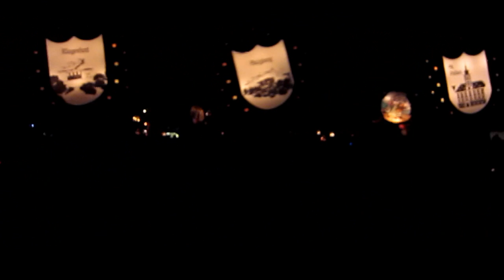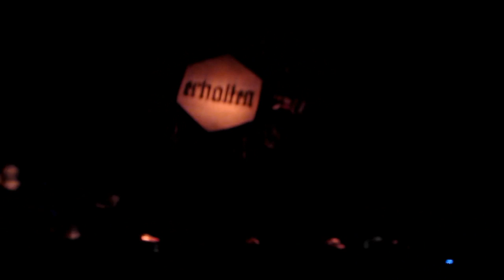Glöcklerlauf Stainach Austria Salzkammergut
Die uralten Bräuche in Österreich rund um die Rauhnächte mit ihrem geheimen Zauber haben seit Jahrzehnten einen festen Platz in den Wintermonaten eingenommen. Einer der schönsten Bräuche ist der Glöcklerlauf am 5. Jänner (die Nacht vom 5. auf den 6. Jänner ist die Rauhnacht "Perchta"), dem Vorabend des Heiligen-Drei-König-Festes. Der Sinn des Glöcklerlaufs soll es sein, Heil und Segen der guten Geister zu gewinnen und die bösen Geister zu vertreiben.

The old customs in Austria around the rough nights with her secret spells have taken for decades a place in the cold austrian winter months. One of the most beautiful customs is the "Glöckler" parade on 5 January (the night of 5th to 6th January is the rough night "Perchta"), the eve of the Holy Epiphany festival.